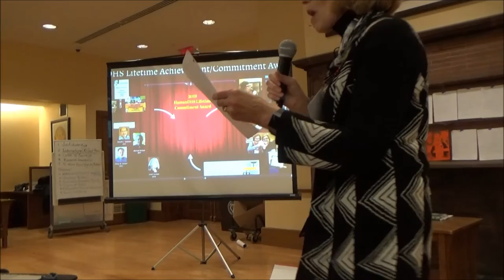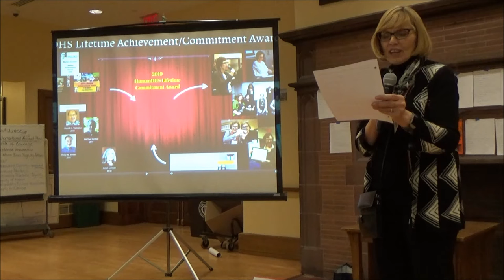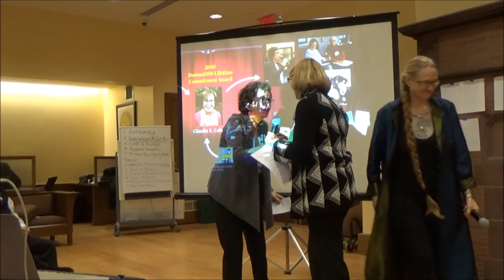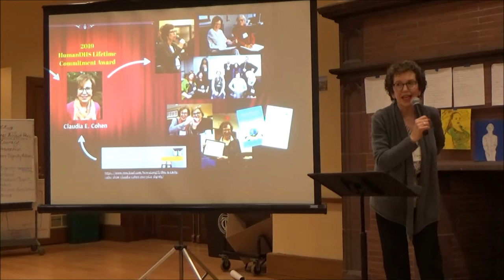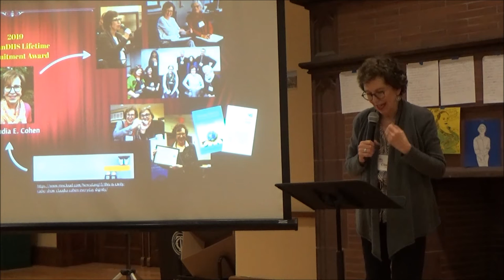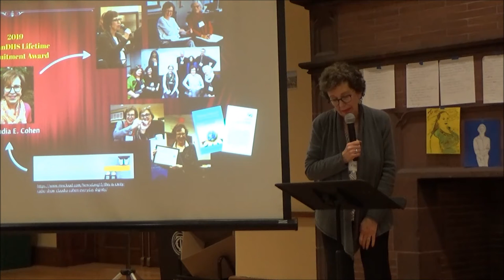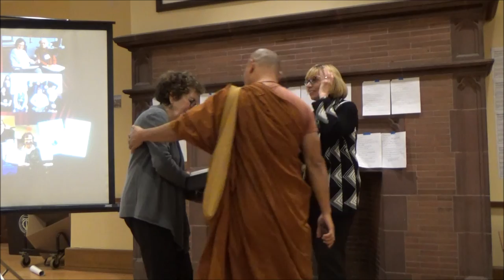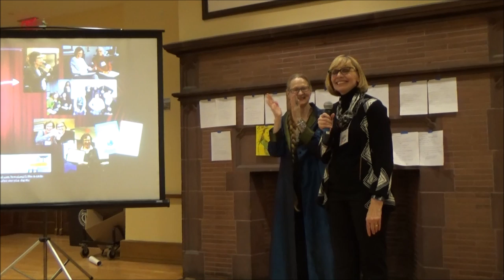2019 NY Dignity Workshop 70: Claudia Cohen Receives the Human Dignity Lifetime Commitment Award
Claudia Cohen, Ph.D., receives the Human Dignity and Humiliation Studies (Half!) Lifetime Commitment Award on December 6, 2019, at the 16th Workshop on Transforming Humiliation and Violent Conflict, which took place at Columbia University in New York City, December 5 – 6, 2019.
Dr. Cohen’s career – as an educator, conflict resolution practitioner and organizational consultant – has spanned several domains: academia, Fortune 50 companies and the nonprofit world. Currently, she is engaged as a community educator, directing community-based anti-racism educational programming and interracial dialogues in New Jersey. She continues to write and to speak about practicing “Everyday Dignity”, i.e., small acts of validation and inclusion as antidotes to microaggressions and other acts of humiliation. She believes that it as a necessary component of functioning democracy.
Dr. Cohen is Founder and President of The Third Alternative, LLC, a consulting group with expertise in dialogue and facilitation, organizational justice, mediation, and conflict management. Dr. Cohen has consulted to non-profit and Fortune 100 organizations and to universities. An Ombudsman at AT&T, she coached executives and employees, facilitated high-conflict meetings and reported trends about employee well-being. Until recently she was on faculty in the Social-Organizational Psychology Program at Teachers College, where she had been the Associate Director of the Morton Deutsch International Center for Cooperation and Conflict Resolution until 2015.
Before joining TC, Dr. Cohen had been on faculty at Rutgers University and taught at Stevens Institute of Technology. Her research interests have included the cognitive basis of stereotyping and Participatory Action Research (PAR.) While at TC, she led a 5+ year PAR project with the Fortune Society exploring the organizational philosophy and practices that support successful reentry after prison in both housing and wrap-around services.
Current interests include the power of dialogue to promote individual and societal change. How do dialogic practices reinforce the enactment of interpersonal dignity? When dialogues span racial or ethnic divisions, can they be a tool in promoting anti-racist understanding? Dr. Cohen serves on several Racial Justice committees and boards in Union County, N.J. She co-directs Dialogue Circles on Race, which bring Black and White citizens into conversations about race. Dialogue Circles combine an unflinching curriculum re: the history of racial oppression with listening across racial differences to others’ stories with empathy and respect. She works with others toward the goal of creating a statewide network of community-based anti-racism organizations.

Thank you so much, dear Gaby Saab, Claudia Thimm, Fatma Tufan, and Ana Ljubinkovic, for doing such wonderful video recording!(Please be aware that this is an unedited video.)